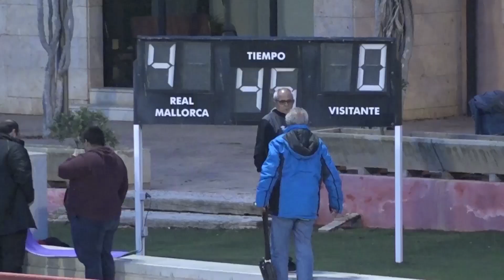Resumen RCD Mallorca B-Llosetense 4-0